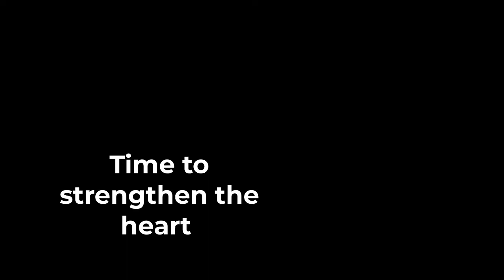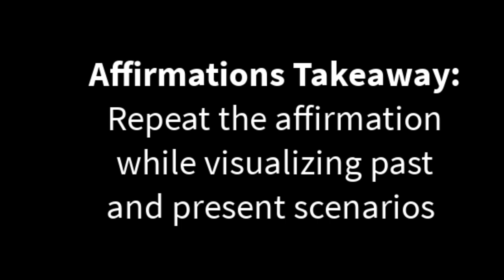My 6:00am Morning Routine in Hawaii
Favorite Oatmeal mix
- Raw steel rolled oats, chia seeds, walnuts, a bit of protein powder, dark chocolate, goji berries, flax seed, pecans, almonds, pumpkin seeds, honey, crunchy peanut butter, oat or almond milk, raspberries, blackberries, bananas, blueberries, and any other fruit I can get my hands on.

Comment your favorite podcasts with a specific episode.

Comment any recommendations for a morning routine change or addition, lets chat.

Remember, a routine is an ideal routine. If you do not get your perfect routine every time because wrenches get thrown in the way, don’t sweat it. As long as you get it right 51% of the time, that’s a big win!

Challenge: Keep a streak tally of how many times you do a perfect morning routine and reach 14 tallies!